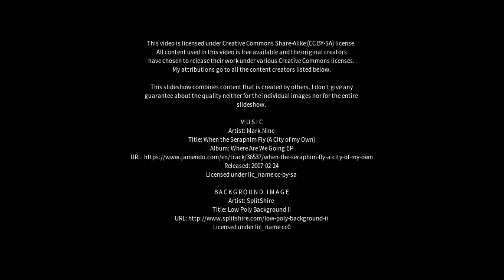Best places to visit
Best places to visit - Caltowie (Australia) Best places to visit - Slideshows from all over the world - City trips, nature pictures, etc.